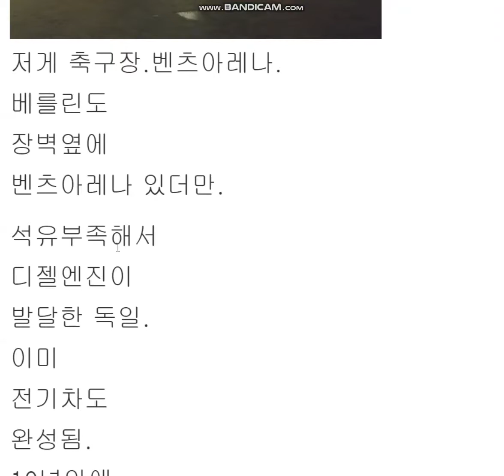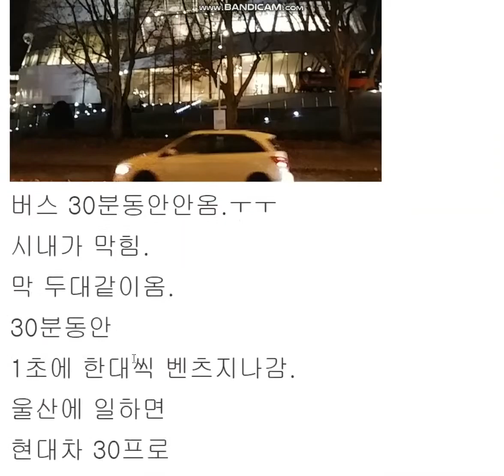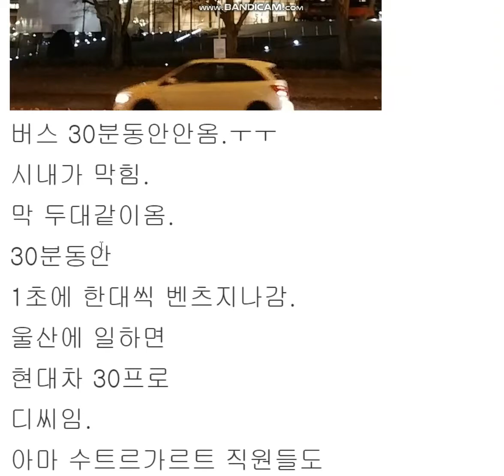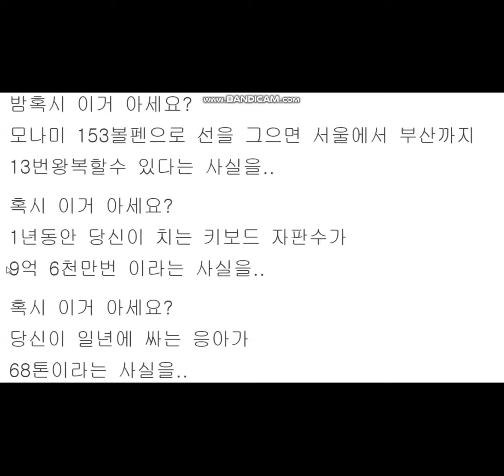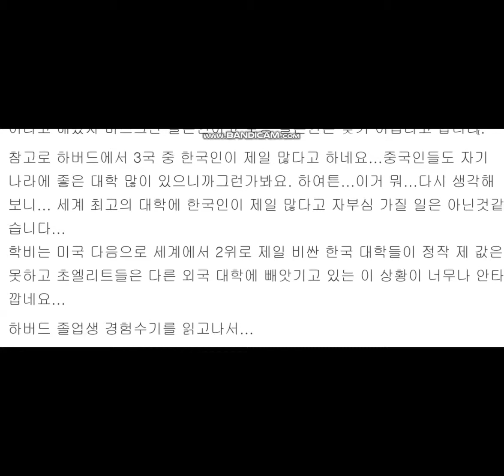여행,유머,정치 94. 독일 슈트트가르트, 벤츠박물관3, 배려하는 마음, 하버드에 한국인 많은 이유.